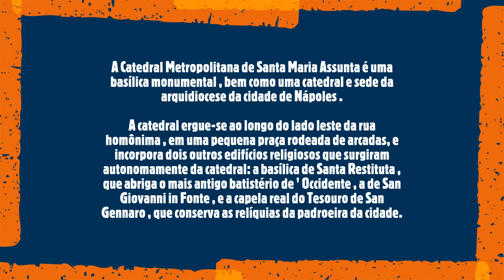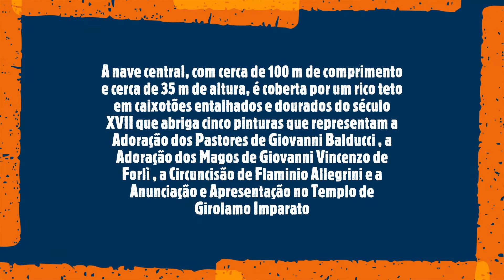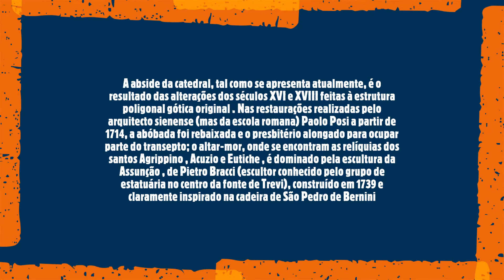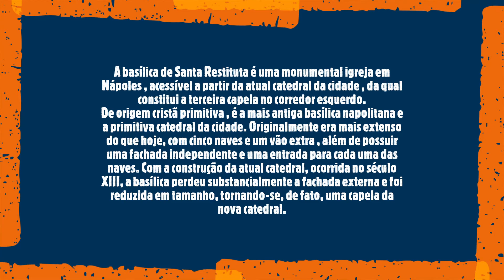Duomo di Napoli ou Cattedrale metropolitana di Santa Maria Assunta (Nápoles/ Itália)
A Catedral de Nápoles (italiano: Duomo di Napoli ou Duomo di Santa Maria Assunta) é o principal edifício de culto em Nápoles. Assume uma importância central no plano histórico, porque, provavelmente, na antiguidade, em seu lugar estava um templo dedicado ao deus Apolo. A primeira catedral foi construída por Constantino no quarto século. A atual catedral foi construída pela casa de Anjou. Abriga o batistério mais antigo do Ocidente
É uma das mais importantes e maiores igrejas da cidade, tanto do ponto de vista artístico, é na verdade a sobreposição de vários estilos que vão desde o gótico puro do século XIV ao neogótico do século XIX,  e do ponto de vista cultural , de fato hospedando o rito da dissolução do sangue de San Gennaro três vezes por ano.
A fachada da catedral foi reconstruída várias vezes ao longo dos séculos: a actual foi reconstruída em estilo neogótico por Errico Alvino no final do século XIX e inaugurada apenas em 1905. Além disso, o projecto Alvino está incompleto por faltarem os dois. torres sineiras nas laterais do corpo central da estrutura, cujos trabalhos foram interrompidos na altura da base.
A decoração da fachada teve por missão reunir as estruturas góticas pré-existentes dos portais, que remontam a uma primeira fase de reconstrução ocorrida em 1407, outras obras em mármore das quais foram designados escultores importantes do panorama artístico de finais do século XIX: Salvatore Cepparulo , Domenico Jollo , Alberto Ferrer , Giuseppe Lettieri , Raffaele Belliazzi , Salvatore Irdi , Michele Busciolano , Stanislao Lista e Tommaso Solari . Nas laterais da janela central, estão esculturas de Francesco Jerace e Domenico Pellegrino .
A fachada tem uma estrutura saliente , com três portais góticos e três cúspides, decorada com esculturas de mármore, em correspondência com cada uma das três naves; na central, dentro de uma rosácea cega, está a estátua do Cristo Bênção . No projecto de Alvino, portanto, previa-se a inclusão de obras que remontam às obras de reconstrução do início do século XV, de facto o portal central, sustentado por leões-coluna consumidos desde a época de Tino di Camaino , bem como os dois portais laterais, em estilo gótico internacional , são quase originais e encomendados pelo Cardeal Enrico Minutolo, [3] pertencem ao escultor Antonio Baboccio da Piperno , que também pintou na luneta central as esculturas dos Santos Pedro e Gennaro e do adorador Cardeal Minutolo , nas laterais da Madona com o Menino ainda ao lado do Camaino. Na fachada também há cinco janelas, também em estilo gótico : duas janelas gradeadas nas duas bases das torres sineiras, duas janelas triplas , uma para cada um dos dois corredores laterais, e a janela quadriculada na nave central.